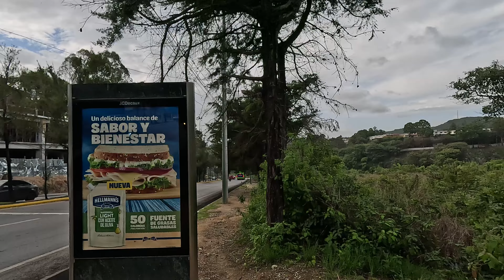CAYALA AL RIO LAS VACAS EN GUATEMALA / belleza y lo peligroso de tanta lluvia en las montañas